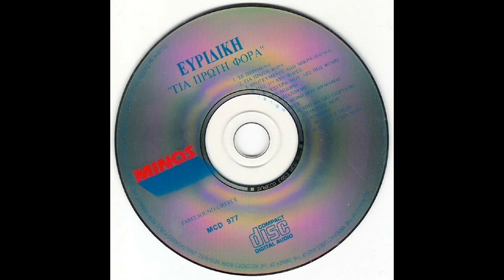Κι ύστερα μου λες πως φταίω (1991) - Ευρυδίκη